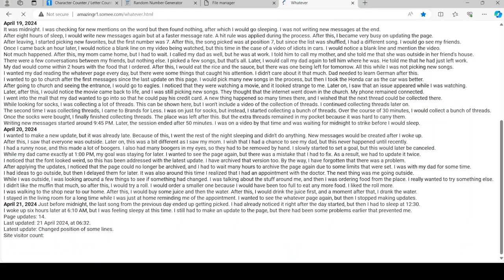Update for the whatever page on April 21, 2024.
I have updated the page, increasing the font size and the number of lines on the page. A new day also got added.